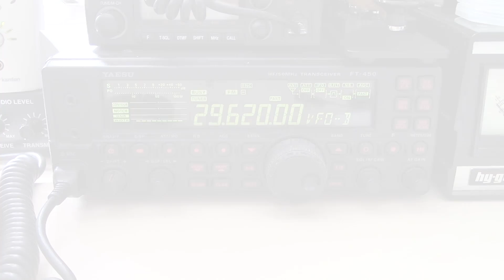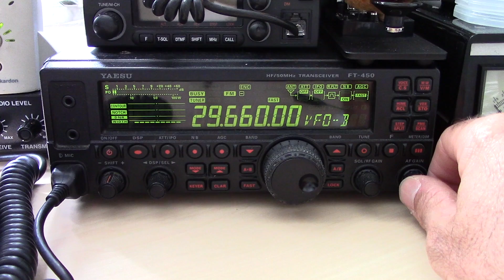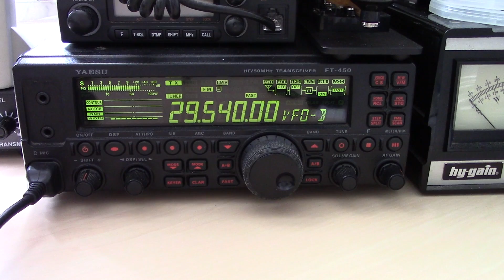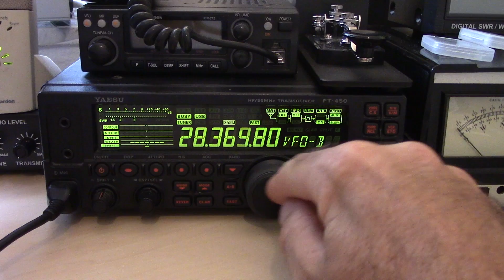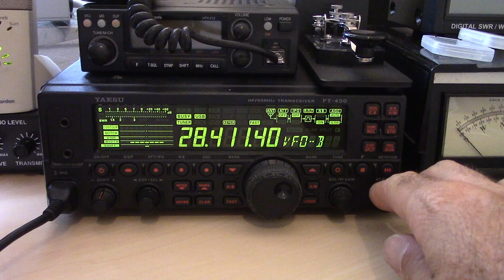10 Meter FM Repeaters (And They Say 10 Meters Is Dead) 28mhz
The moral of the story here is if they say the bands are "dead" that day, there is still propagation somewhere. Just a quick look on this video that 10 meters seems quiet. If you didn't know, there are many 10 meter repeaters in the world. Some of these in this video are regulars when listening on 10 FM.